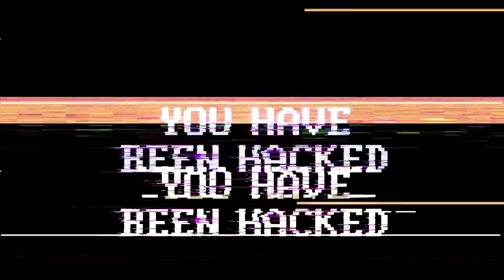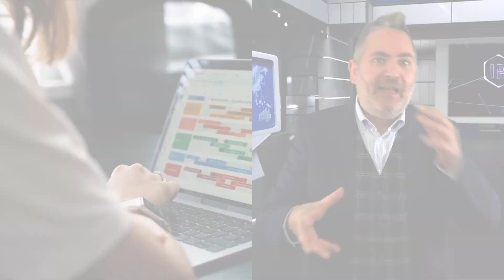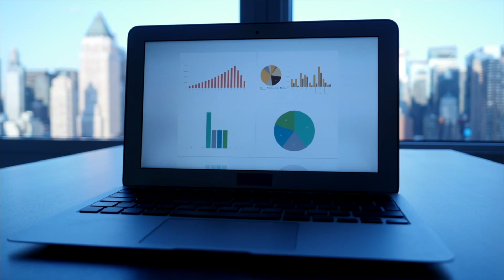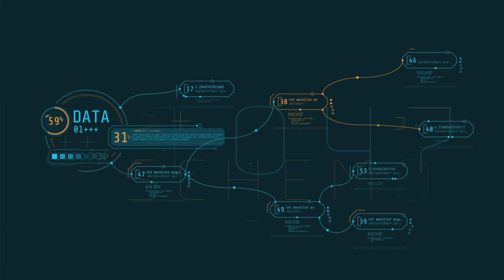Fvg Tech: un 'best of' tutto da seguire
Nuovo appuntamento con FvgTech - Gabriele Gobbo rubrica digitale di Gabriele Gobbo. Oggi in onda il meglio del meglio. La messa in onda su RietiLife TV di FvgTech è stata resa possibile grazie a Max Guadagnoli e Metrofficine.